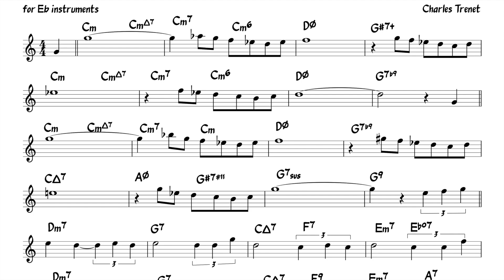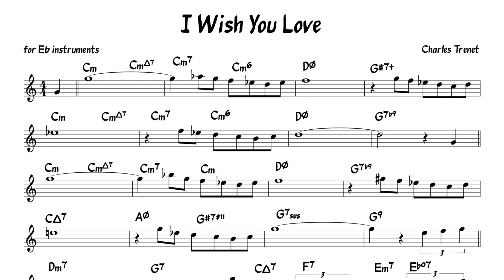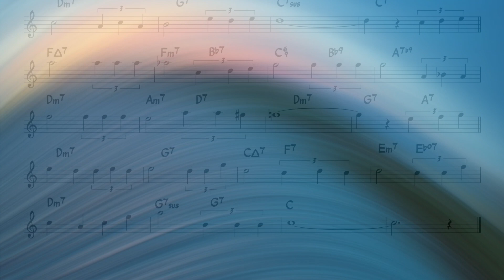I Wish You Love (Trenet) Backing track + score for Eb alto instruments